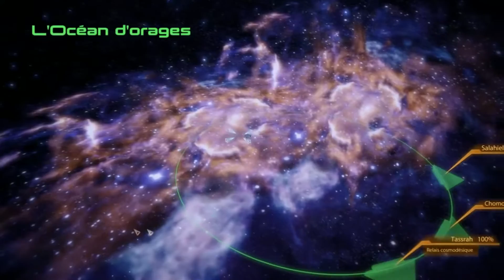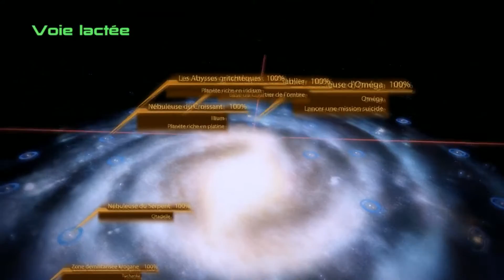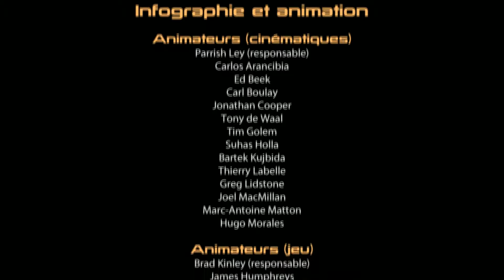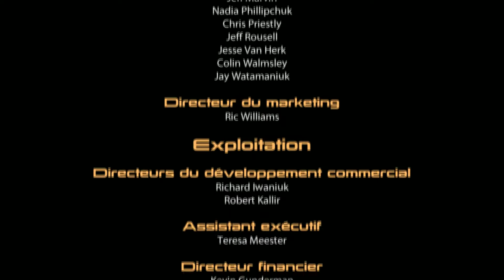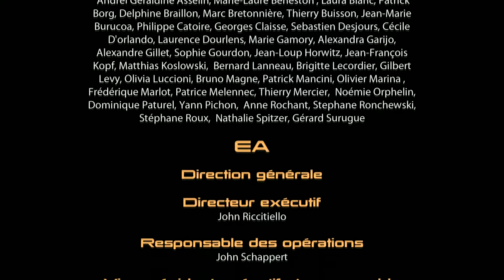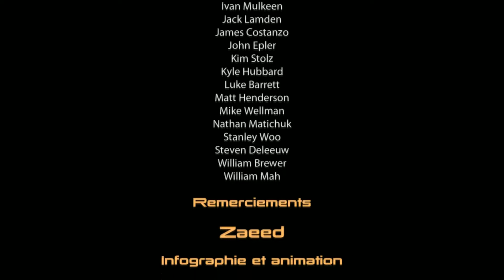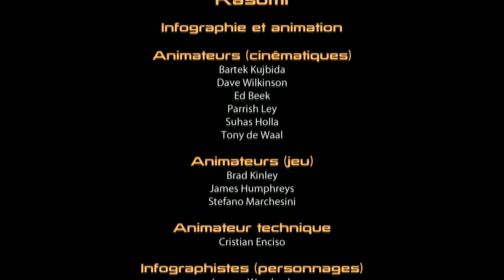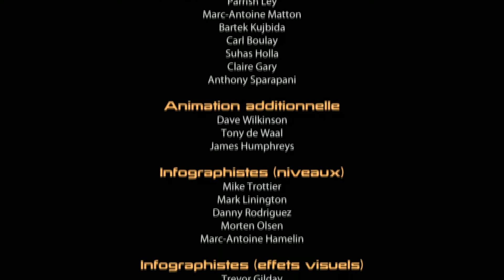Mission Suicide | Mass Effect 2